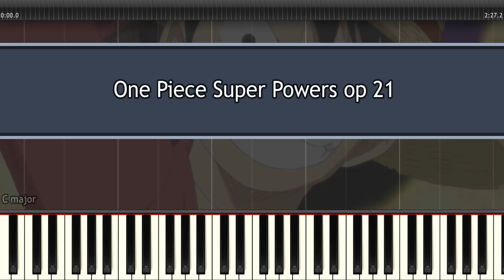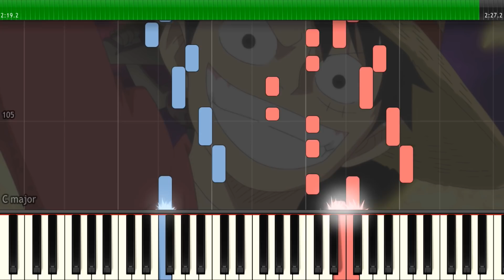One Piece Opening 21 Cover [Piano] Super Powers By V6 (Synthesia)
This is a piano cover for One Piece Opening theme 21 Super Powers by V6. If you like One Piece music and especially the new op Super Powers which premiered in one piece ep 856 you’ve come to the right place. This is also a synthesia tutorial for the One Piece music so you can learn how to play it on piano. Stick around for more anime music covers in the future and an 8 bit cover for Super Powers.